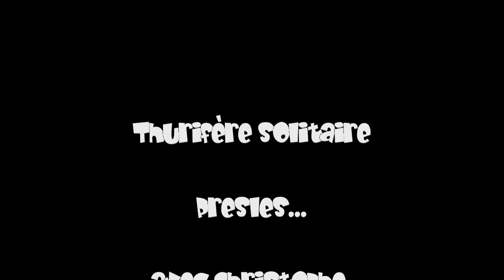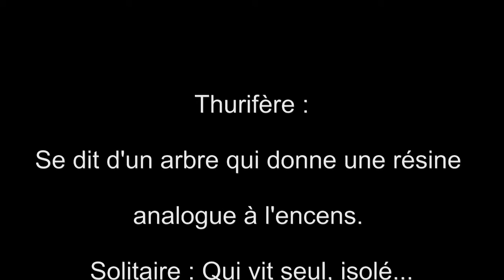Thurifère solitaire.WMV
Escalade de la voie Thurifère solitaire à Presles, le 16 mars 2012, avec Christophe.